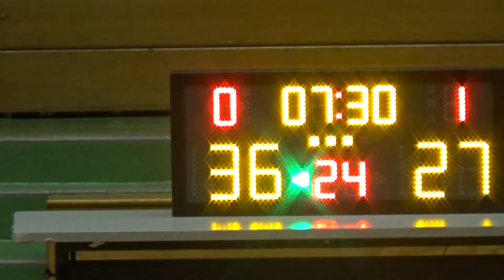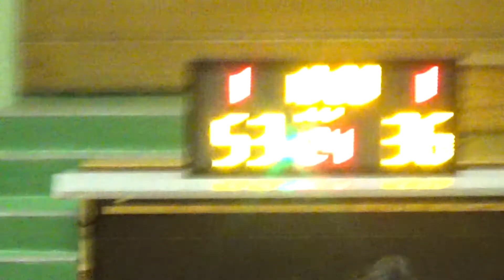20180719 EAGLES VS 宏毅體育會 3rd Quarter